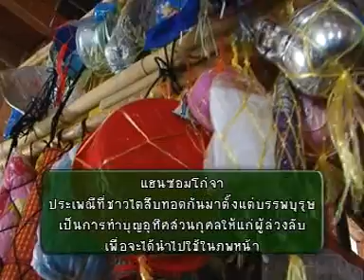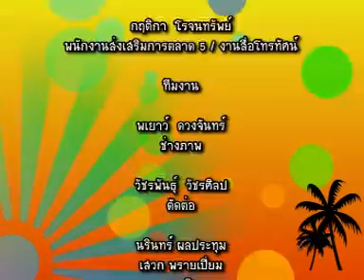VCD แม่่ละนา B3 master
รายการทั่วถิ่นแดนไทย ตอน ค้นหาวิถีชาวไต บ้านแม่ละนา 64-3
ออกอากาศทุกวันอังคาร เวลา 8.30น. ทางสถานีโทนทัศน์ทีวีไทย